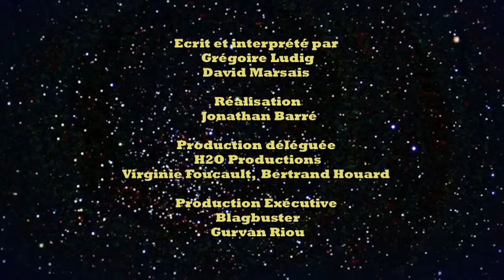Parodie Un diner presque pas mal - Palmashow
Une parodie de l'émission "Un diner presque parfait" par le duo du Palmashow.